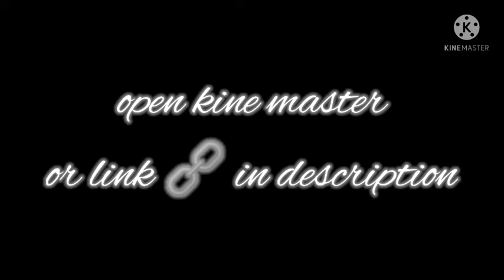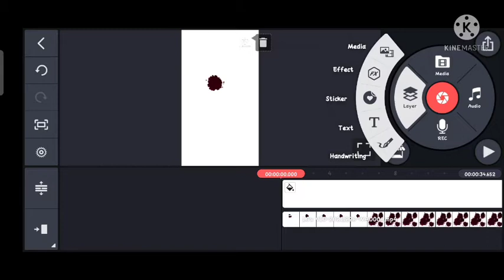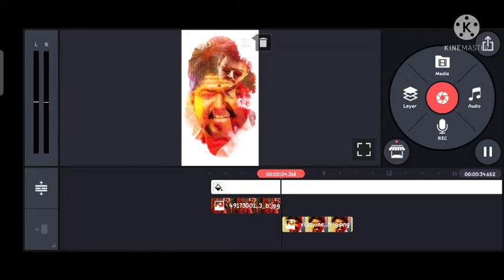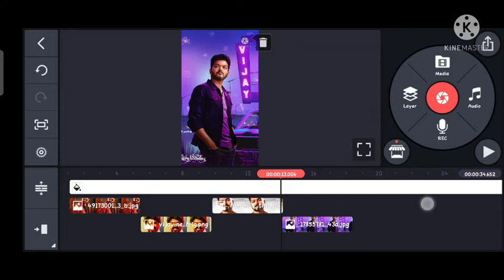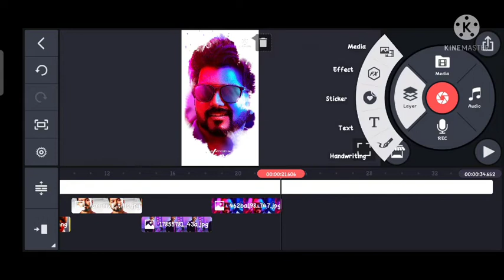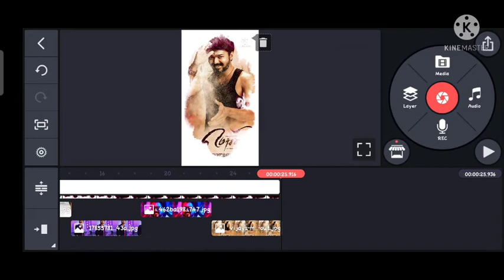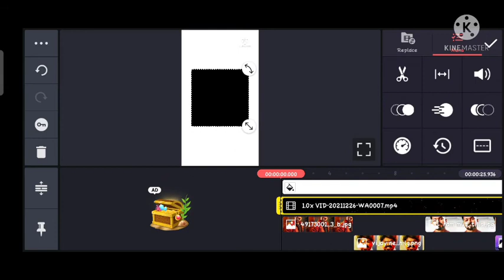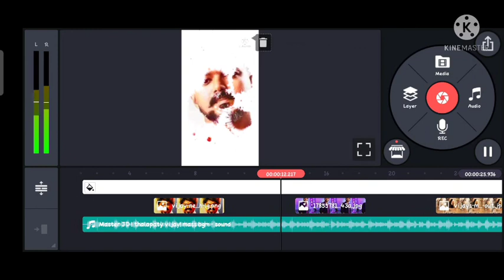how to edit happy birthday status ||new trending 2022 || jps all in one Editor